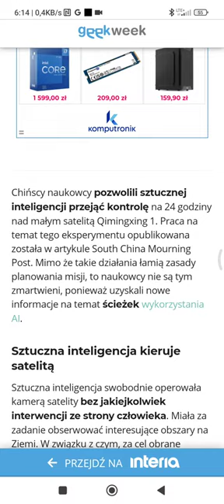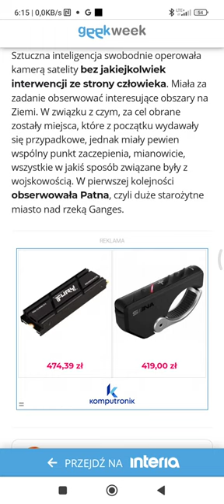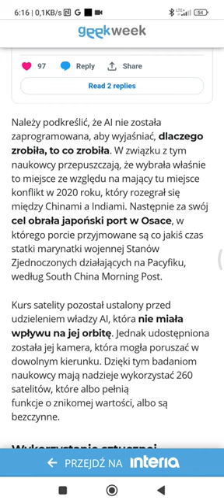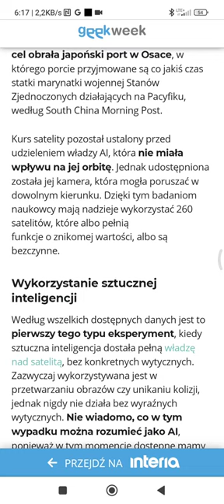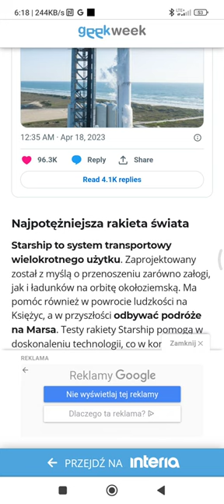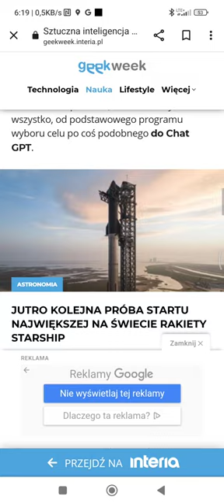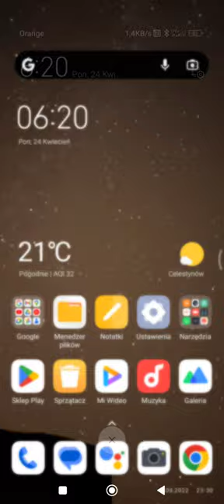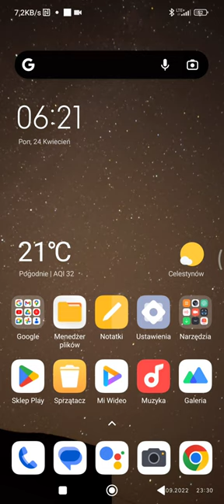Sztuczna inteligencja przejęła kontrolę nad satelitą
dodam tyle że ja mówię że może tak być ale nie musi wszystko zależy od tego co zrobimy. i co w krytycznej sytuacji zrobi też SI.